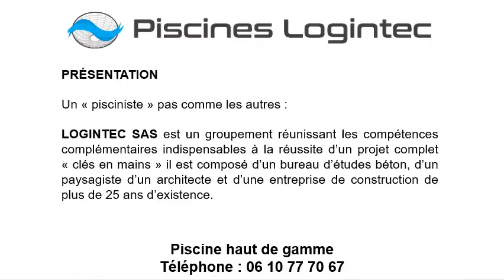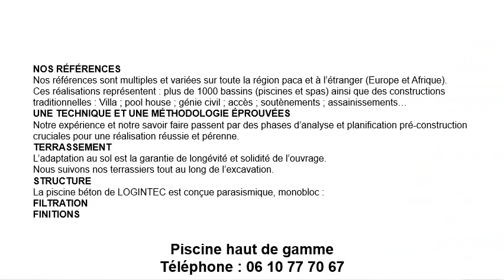Piscine béton haut de gamme à Mandelieu-la-Napoule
Notre meilleure proposition pour votre piscine béton haut de gamme :
Piscine haut de gamme rectangulaire à Mandelieu-la-Napoule
Piscine haut de gamme ronde à Mandelieu-la-Napoule
Piscine haut de gamme couloir de nage à Mandelieu-la-Napoule
Piscine haut de gamme à débordement à Mandelieu-la-Napoule